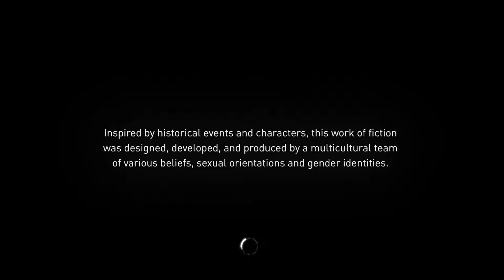Assassin's Creed® Syndicate_MARTIX MEMORIES PART 1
Comentary and playing memories